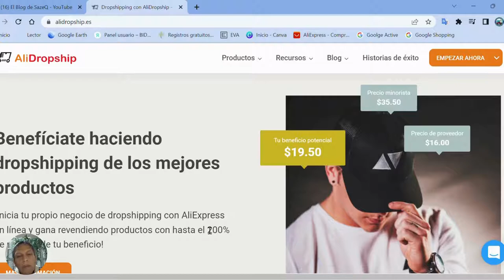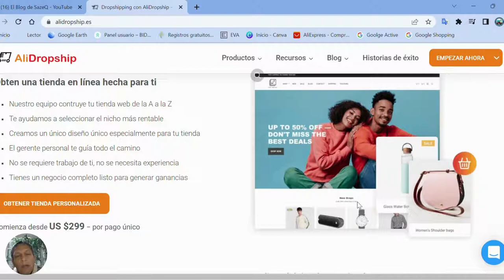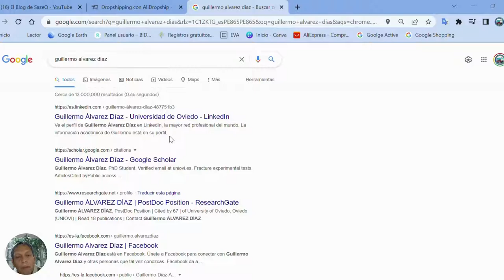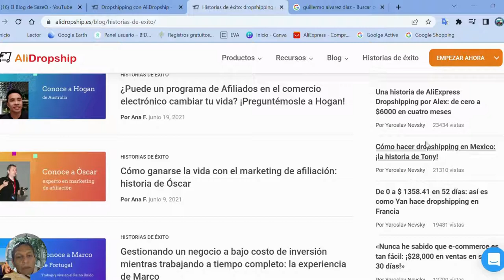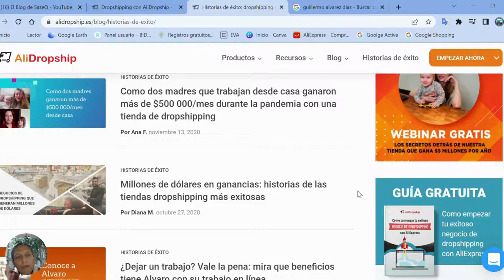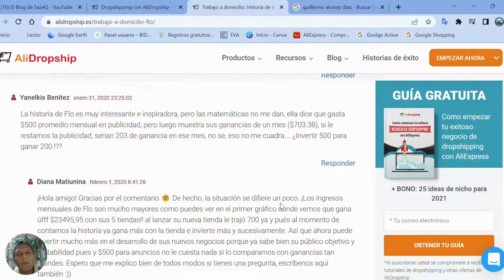El dropshiping.... Mi esperiencia personal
Invertir en este sistema puede resultar muy atractivo, pero no es tan facil como te lo ofrecen